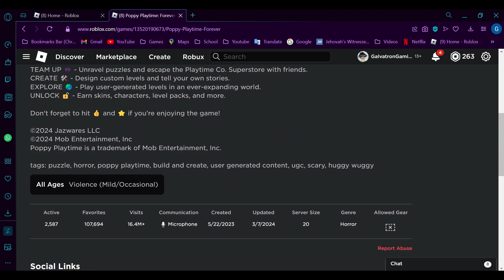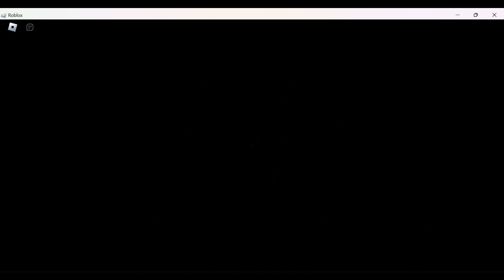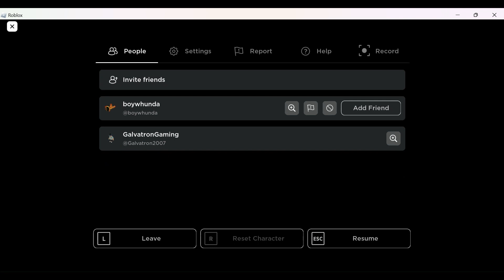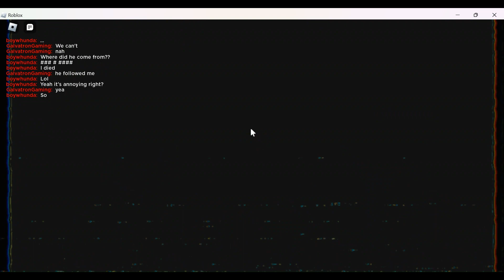Playing Poppy Playtime: Forever (Didn't Beat)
I was bored and had to finish a video quick so here you goooooo

Welcome to Poppy Playtime: Forever, where playtime never ends.

TEAM UP 👥 - Unravel puzzles and escape the Playtime Co. Superstore with friends.
CREATE 🛠️ - Design custom levels and tell your own stories.
EXPLORE 🌏 - Play user-generated levels in an ever-expanding world.
UNLOCK 🔓 - Earn skins, characters, level packs, and more.

Don't forget to hit 👍 and ⭐ if you’re enjoying the game!

Poppy Playtime is a trademark of Mob Entertainment, Inc.